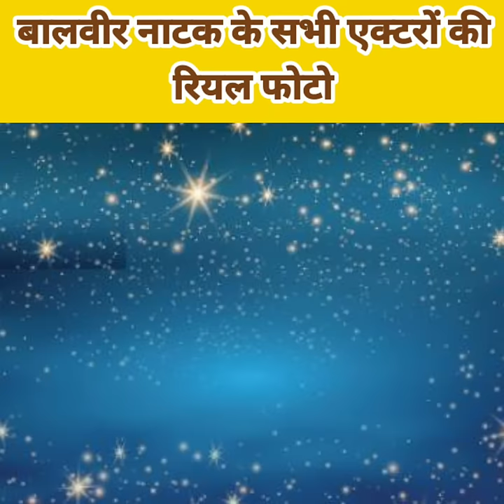बालवीर नाटक के सभी एक्टरों की रियल फोटो। balveer all cast real photo balveer 7ab tak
balveer
balveer return
balveer season 3
balveer 3
balveer return 355
balveer return episode 355
balveer return 3
balveer 2
balveer return 356
balveer 1

balveer balveer balveer
balveer
balveer return
balveer3
balveer season 3
balveer balveer
balveer 2
baalveer returns
balveer ka gana
balveer cartoon

Disclaime